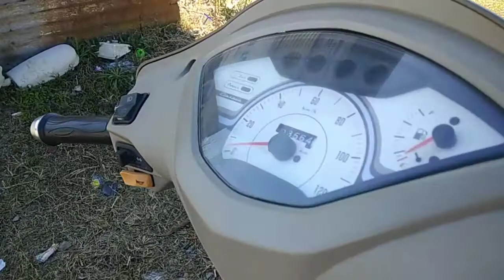Tvs JUPITER 125cc CHESSIS NUMBER LOCATION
TVs JUPITER का चेसी नंबर कहा होता हैं # tvs jupiter chassis number location#Vehicle Chassis location Info#jupitar scooty chassis no